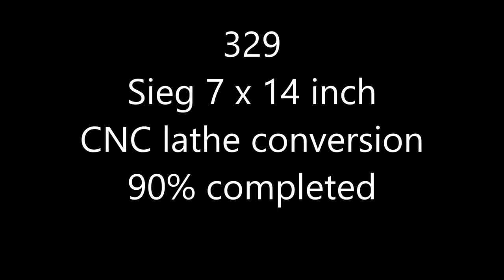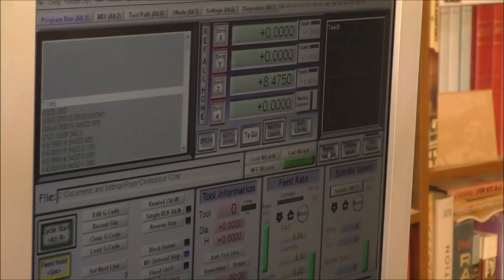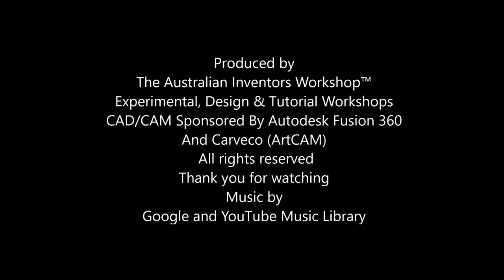330 Harbor Freight Sieg 7 x 14 inch CNC mini Lathe conversion 90% completed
Roger Webb demonstrates the conversion of a Harbor Freight Sieg 7 x 14 inch Lathe to CNC